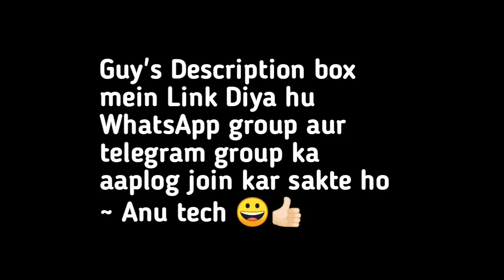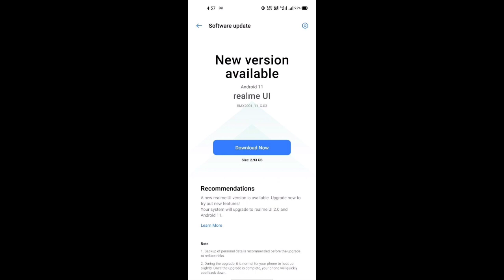Realme 6 realme UI 2.0 Update rolling out | Realme 6 C.03 Update | Anu tech 🤩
1. Realme 6 realme UI 2.0 Update.🤩
2. Realme 6 realme UI 2.0 3rd Update rolling out.🤩
3. Realme 6 realme UI 2.0 all users kab?
4. Full information in this video.🤩